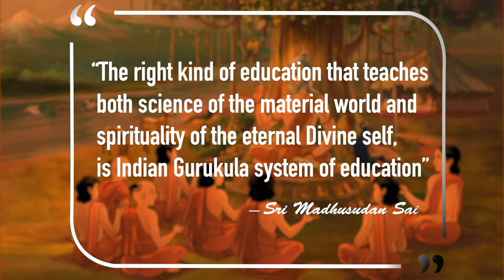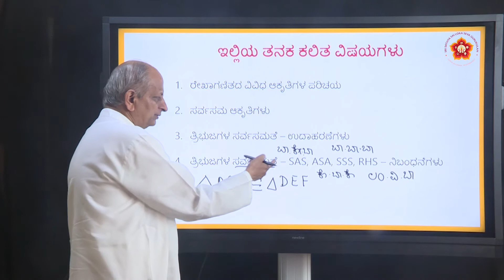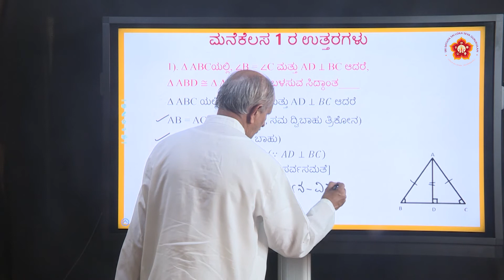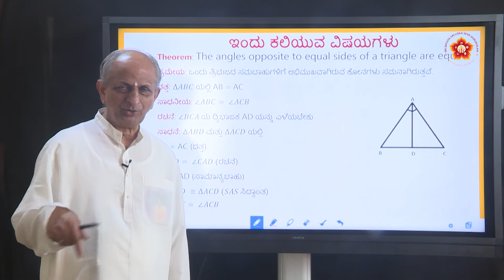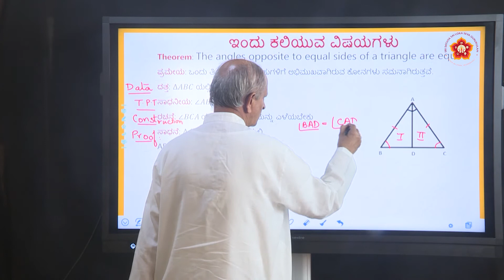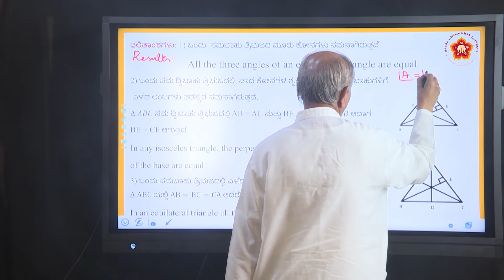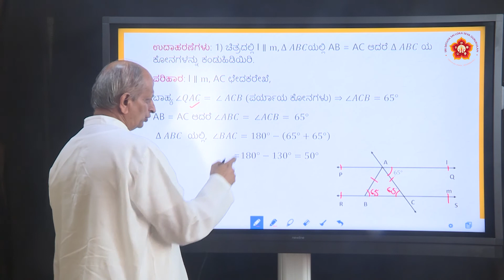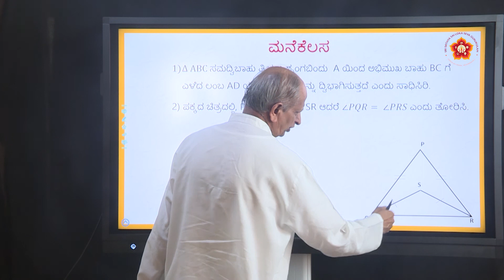(V-15)Secondary|NIOS|Kannada|Mathematics|ತ್ರಿಭುಜಗಳ ಸರ್ವಸಮತೆ|Sri Ramamurthy|Part 2 of 3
Lesson ID:  1460
Grade: Secondary Course [First Year (9th)]
Subject:  Mathematics
Medium: Kannada
Syllabus: NIOS (National Institute of Open Schooling)
Chapter Name:  ತ್ರಿಭುಜಗಳ ಸರ್ವಸಮತೆ (Congruence of Triangles)
Part 2 of 3